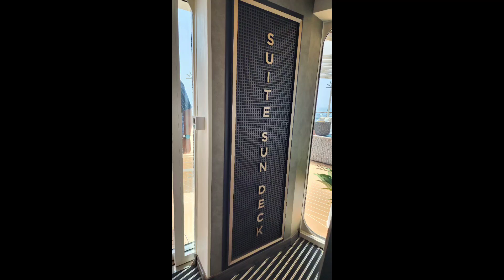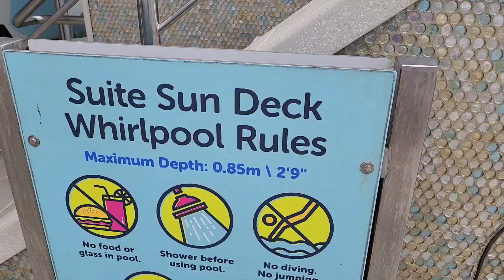Suite Sun Deck Wonder of the Seas July 16-23, 2023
Located on Deck 18, the Suite Sun Deck Wonder of the Seas July 16-23, 2023

-Dr. Ming Woo